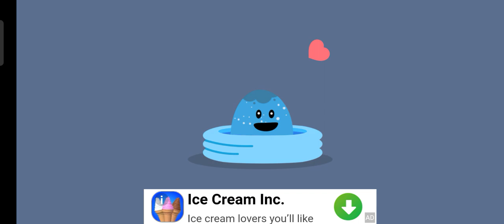Episode 292: Drawing A Straight Line To Cover The Hole And Pressing The Red Buttons. (Part 2 Of 2)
Doing 3 Sketchbook From Part 1 And 2 In A Row To Split It Half The Game From This Video To The Next Videos Covering Hole And Pressing To Let Them Walk To Their Favorite Items They Lovin' It.